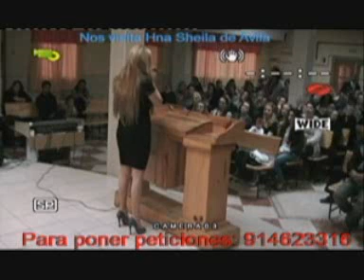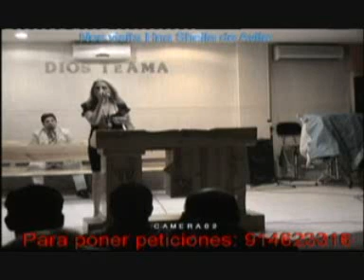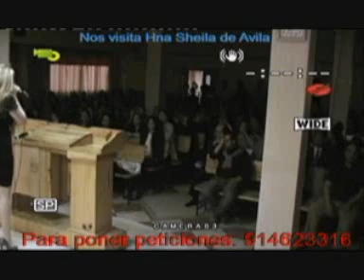sheila escudero en la iglesia de panbendito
sheila escudero en la iglesia de panbenito